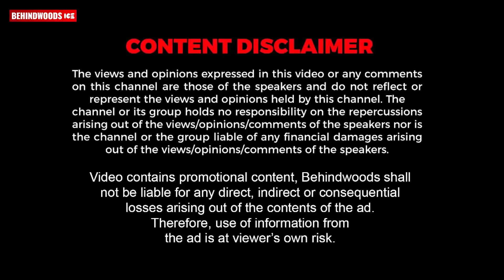ഭാര്യക്ക് ഇഷ്ടപ്പെടാത്ത Gift, അതൊക്കെ ഓർമ്മിപ്പിക്കല്ലേ..🤣🤣 | Vishnu Unnikrishnan's Funny Reply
ENGLISH HUB
WhatsApp വഴി ഇംഗ്ലീഷ് പഠിക്കാം! അഡ്മിഷൻ ഉൾപ്പടെ മറ്റു വിവരങ്ങൾക്ക് താഴെ കൊടുത്തിരിക്കുന്ന നമ്പറിൽ WhatsApp ചെയ്യുക.